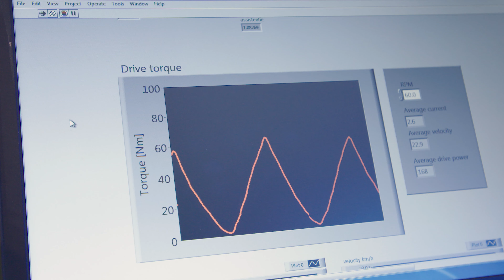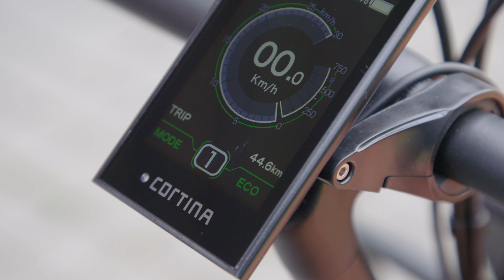Zo testen we elektrische fietsen (Consumentenbond)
Ieder jaar testen we een groot aantal e-bikes voor jou als consument, om te zien welke het allerbeste zijn of het beste passen bij je portemonnee. Bekijk de video om te zien hoe we testen. Ga voor koopadvies en de testresultaten naar